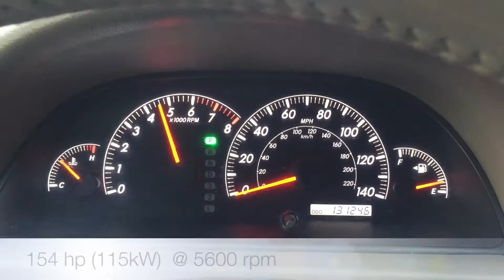Top ranked used car is US 2005 Toyota Camry XLE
2005 Toyota Camry XLE in excellent condition for sale in San Diego California.
Great value for the price. If you have any question or would like to test drive it please send us message or give us a call at .